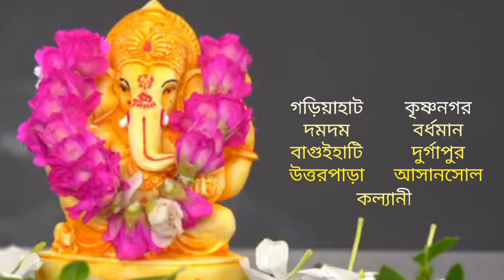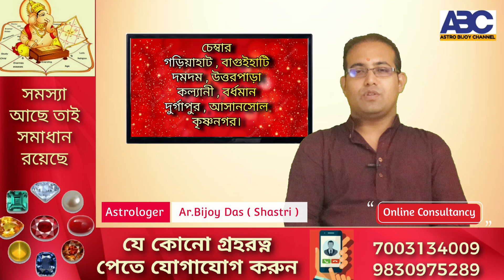10 জুন 2023 ♈♉♊♋♌♍♎♏♐♑♒♓ আজকের রাশিফল / Vastutips /📞 /9830975289